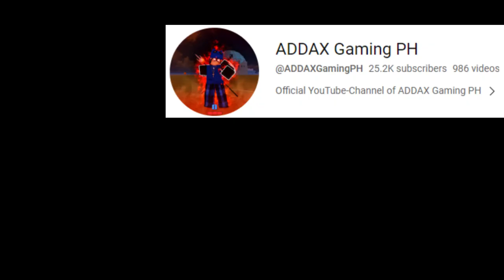DOUGH V2 + SHARK V4 + GODHUMAN + SOUL CANE (BOUNTY HUNTING) BLOX FRUITS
In this video,   "DOUGH V2 + SHARK V4 + GODHUMAN + SOUL CANE  BOUNTY HUNTING!!   -  on  Blox Fruits'' I hope you enjoy this video. :D